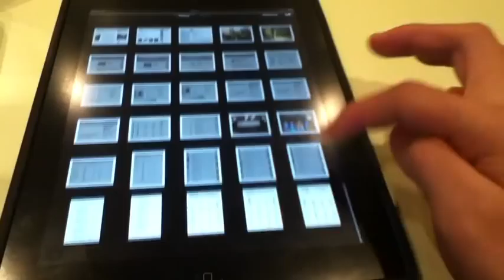iPad screenshot crashing iPad 2 (iOS 5.1)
Clicking "edit" on a screenshot (taken with the iPad) in the Photos app causing a crash on an iPad 2 (iOS 5.1). Seems 2 screenshots cause it to crash, other photos or screenshots can be edited without a problem. (I tried saving this image and editing it and it crashes the iPad as well)